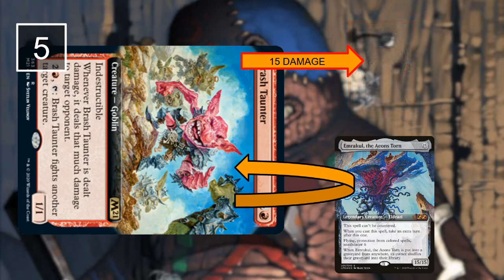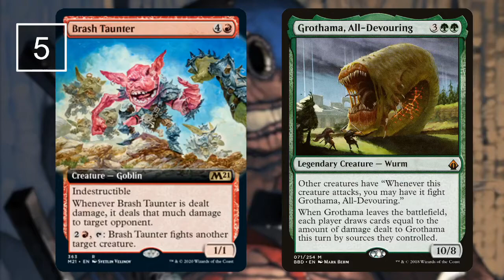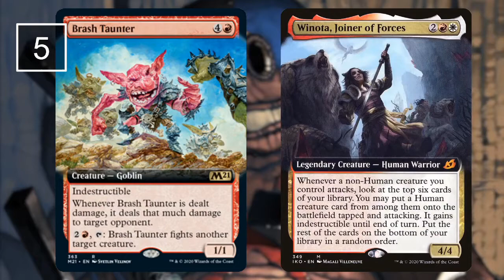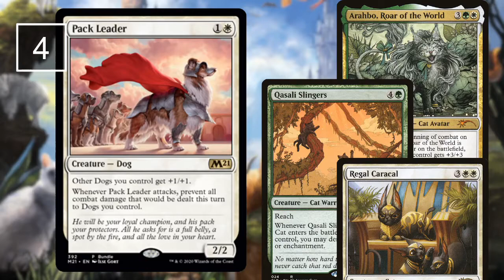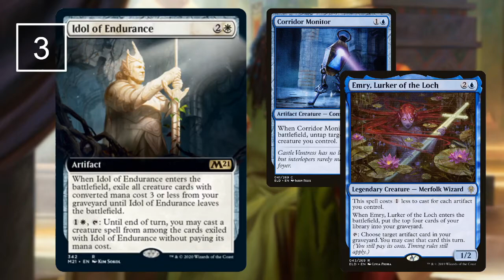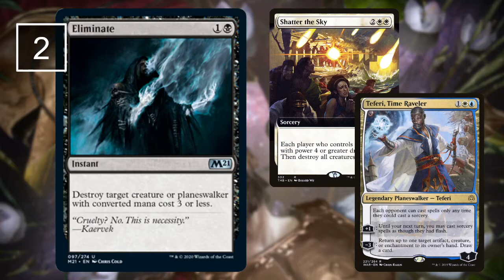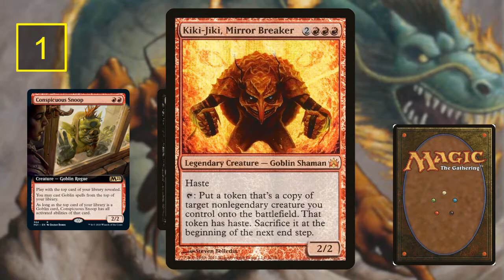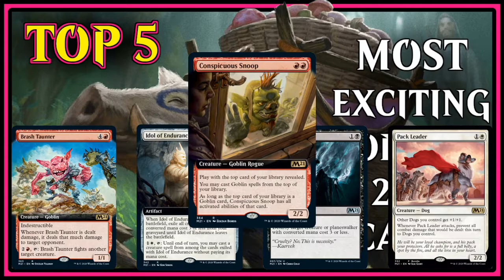Top 5 Most Exciting Cards from Core Set 2021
In this video, I rank the top 5 cards I'm most excited for from the upcoming Magic: The Gathering set Core Set 2021 (M21).
These aren't necessarily my picks for top 5 strongest cards out of M21, but more the cards I'm either just really excited to play with, or I think are exciting for the future of MTG.
Let me know if you agree with my picks, or if you have a different idea on what cards are most exciting from this new set.